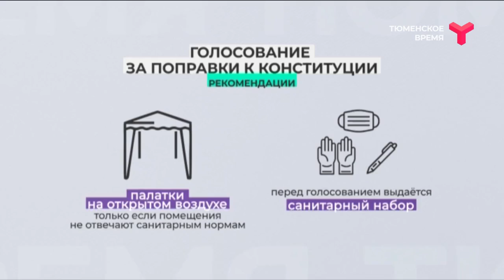Рекомендации по голосованию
Описание: Центризбирком опубликовал обновлённые рекомендации по голосованию за поправки к Конституции. Он оставил возможность использования площадок на открытом воздухе, но только если обычные помещения не соответствуют санитарным нормам.